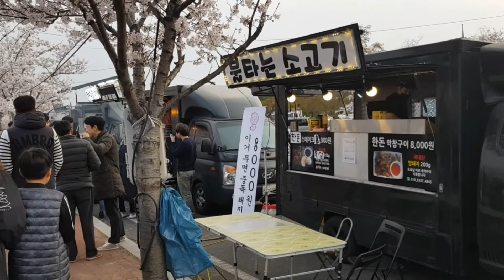2019년 경주벚꽃길 나들이!함께 보실래요?/Cherry blossoms road in Gyeong ju,South Korea,2019/韓国の桜慶州